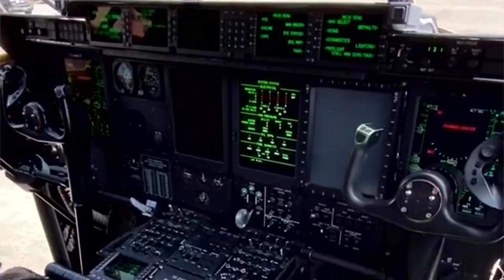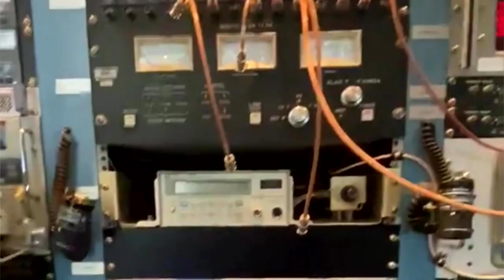The End of an Era: Aircraft Commando Solo Makes Its Final Flight Today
Some public domain video portions recorded by MSGT Matt Schwartz, 193d SOW

 Introduction: Today is a sad day for those of us who have worked with or followed the Aircraft Commando Solo. The aircraft, which has been in service for over 20 years, made its final flight today. It's hard to believe that this aircraft, which has played such a vital role in our nation's history, is now being retired.

The EC-130J Commando Solo is a modified C-130J Hercules used to conduct psychological operations (PSYOP) and civil affairs broadcast missions in the standard AM, FM, HF, TV and military communications bands. Missions are flown at the maximum altitudes possible to ensure optimum propagation patterns. The EC-130J flies during either day or night scenarios with equal success, and is air-refuelable.

The Commando Solo has served our country well, and will be sorely missed. Join us as we bid farewell to this venerable aircraft.

Today at noon EST, the Aircraft Commando Solo MADE its final flight. The aircraft has been retired after 20 years of faithful service.

The Commando Solo was first introduced in 2002, and quickly became a valuable asset to the United States military. The aircraft was used for psychological operations (PSYOP) and civil affairs broadcast missions in the standard AM, FM, HF, TV and military communications bands. Missions were flown at the maximum altitudes possible to ensure optimum propagation patterns. The EC-130J flew during either day or night scenarios with equal success, and was air-refuelable.

The Commando Solo played a vital role in many of the United States' most important military operations over the past two decades. In 2002, the aircraft was used in Operation Iraqi Freedom, broadcasting messages to Iraqi citizens encouraging them to overthrow Saddam Hussein's regime. In 2003, the Commando Solo was used to broadcast   support for coalition troops during Operation Enduring Freedom in Afghanistan. In 2011, the aircraft was used in support of Operation Odyssey Dawn in Libya.

The Commando Solo was truly a one-of-a-kind aircraft, and it will be missed by all who had the privilege of working with it. Thank you for your service!

Thank you for joining us as we bid farewell to the Aircraft Commando Solo! This
 aircraft has served our country well for over 20 years, and will be sorely missed by all who had the privilege of working with it.